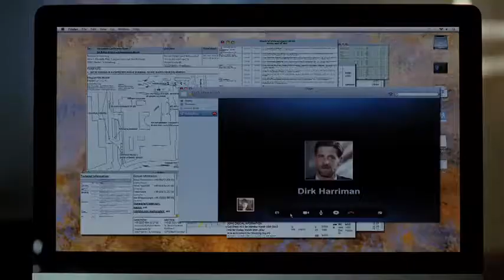Passion Official Trailer 2013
Rachel McAdams Movie HD HIGH @2